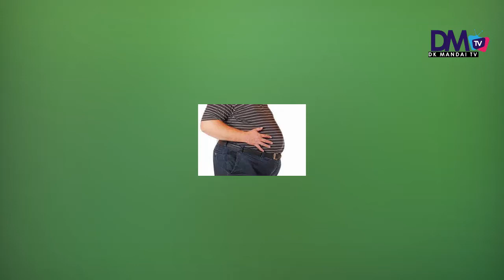DAWA YA KUONDOA KITAMBI MWILINI